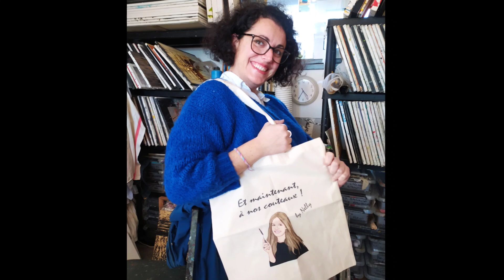JE VOUS PRÉSENTE MA BOUTIQUE!!! 😉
Pour me soutenir, vous pouvez me laisser un don sur ma cagnotte paypal sécurisée
Retrouvez mes peignes officiels sur le site mpi3d.fr
Retrouvez ma boutique sur goodgame-rugby.fr